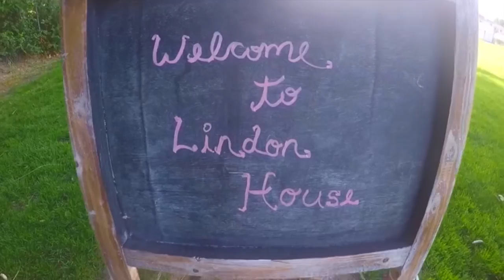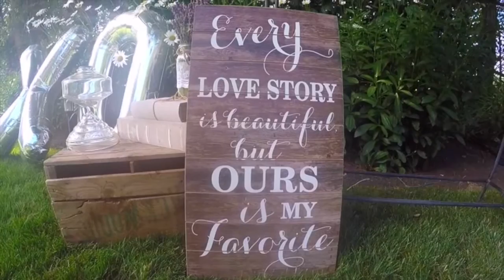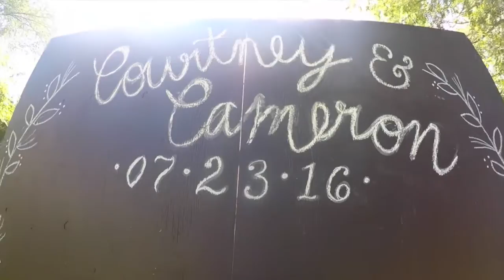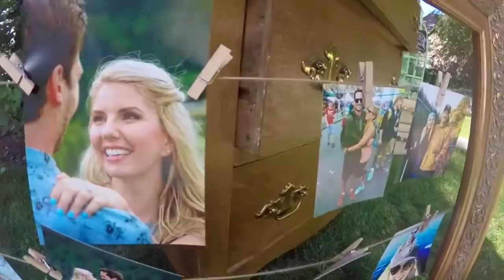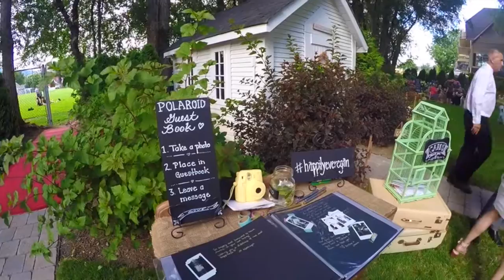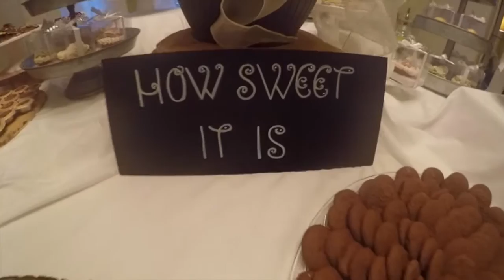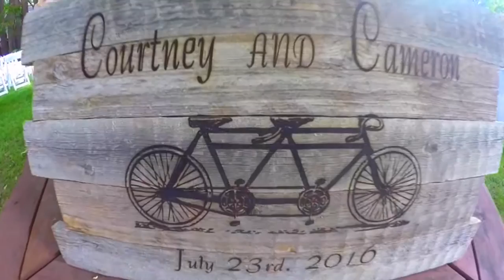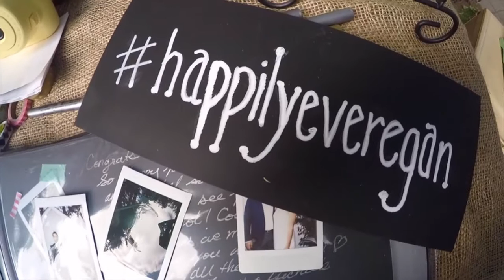C & C's Wedding 2016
A little behind the scenes footage of Courtney and Cam's wedding! I love you both so much! So glad I was able to share this special day with you two. I know it's a little shaky, but it's filled with love!
xoxo

Sav

*your favourite cousin hehe